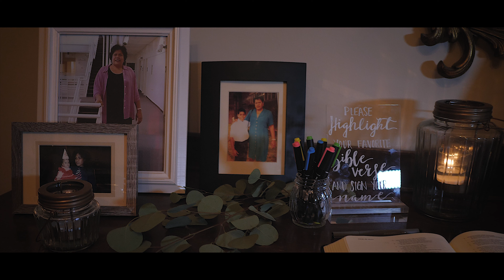Amber & Andre | Springfield Manor | Frederick, MD | Wedding Videographer | Wedding Highlight Film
Amber & Andre tie the knot at the beautiful Springfield Manor & Frederick, MD. It was an honor to be a part of such a big day for Amber, Andre, their family, and all their friends. 👇👇

Are you getting married? Give us a call and mention that you watched Amber & Andre's video to get a FREE 1-minute highlight film just like this one when you book TLIC Media!